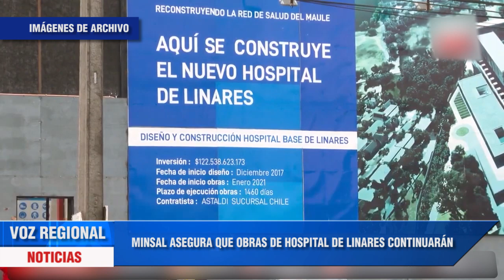SÍNTESIS INFORMATIVA - 25 DE JUNIO DE 2024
El pasado domingo se encontró el cuerpo del arriero desaparecido en la precordillera de Linares. Este lunes, el Servicio Médico Legal realizó la autopsia de rigor, para posteriormente entregar el cadáver a familiares.